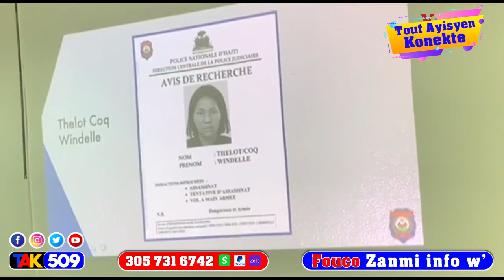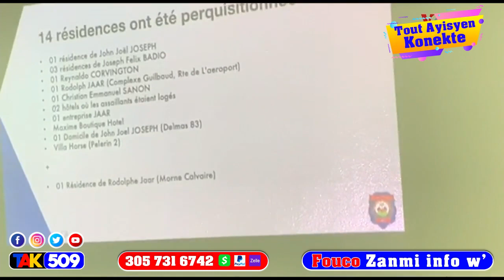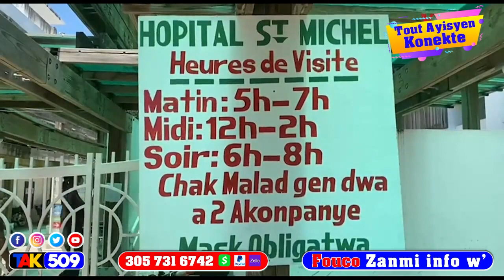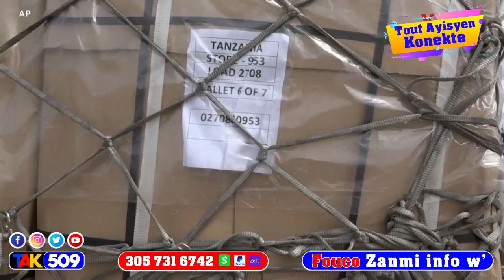DCPJ pase bè Bò bouch Mèsenè yo…yo Avili Jij COQ…bagay yo grav…Men sa yo di / Fouco